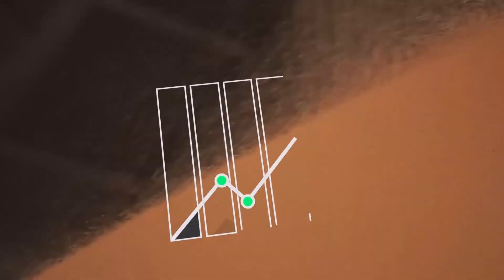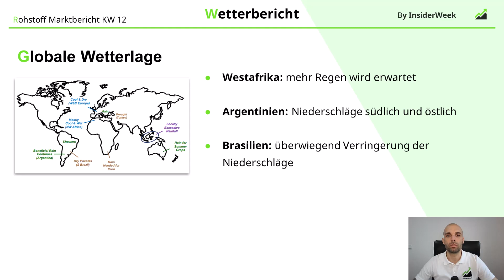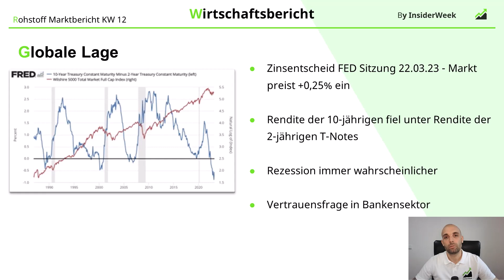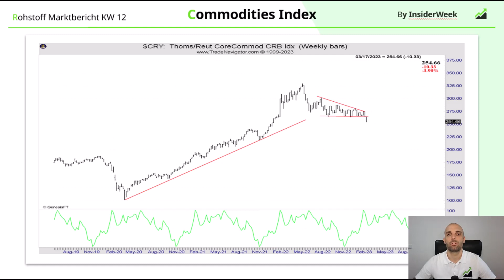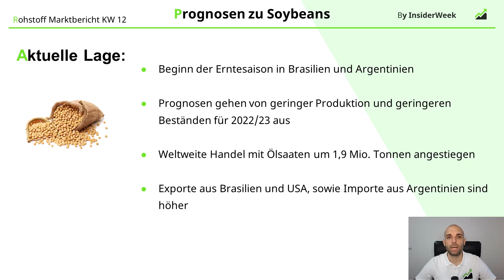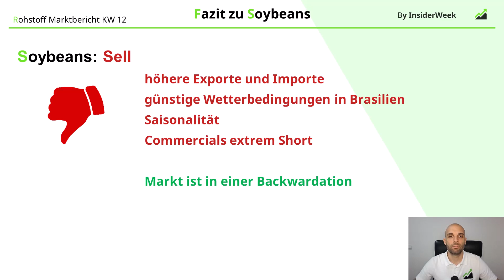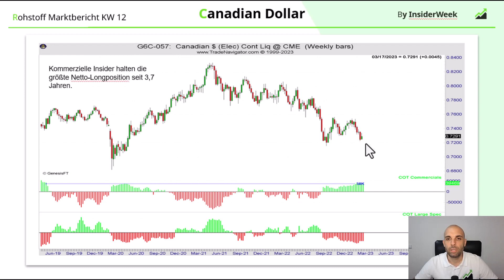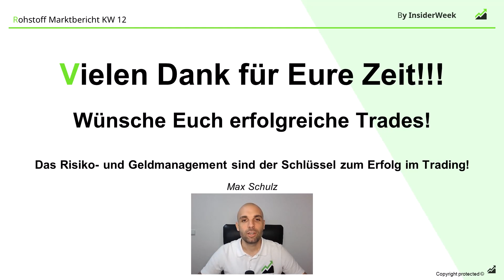Banken Beben - Fallen jetzt Rohstoffe? Die wöchentliche Marktanalyse nach COT - Daten für KW 12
Willkommen zu unserer wöchentlichen analyse der Rohstoffmärkte im Fokus für die KW 12/2023.

In dieser marktanalyse gehen wir auf die News zur bankenkrise und den anleihen und werden wichtige cot Signale für futures wie gold, silber, crudeoil und andere rohstoffe besprechen.
Wir werden die jüngsten trends untersuchen und unsere prognosen für die kommenden Wochen und Monate teilen.

Seid dabei, wenn wir die wichtigsten Entwicklungen auf den Rohstoffmärkten beleuchten und Chancen in den jeweiligen Märkten nach cotdaten aufzeigen.

🟢 Mein Vortrag beim Finanzkongress am 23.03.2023 um 20:30 | kostenlos | Live im Netz |
Jetzt HIER ANMELDEN:

▶️ Tritt unserem Telegram-Kanal über Rohstoff- und Futurestrading auf der Grundlage des COT-Berichts